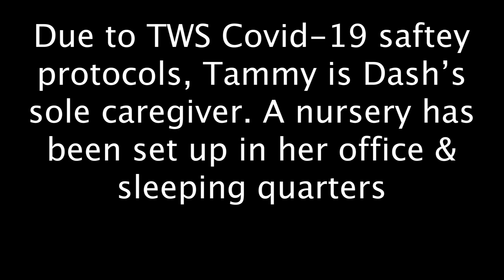Dash Diaries: Week 5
Tiger Dash is 7 weeks old this week
What a change already from week 5. Time is going by really fast. Let's look back at his milestones for week 5!

You can help support Dash and other cats like him by giving monthly